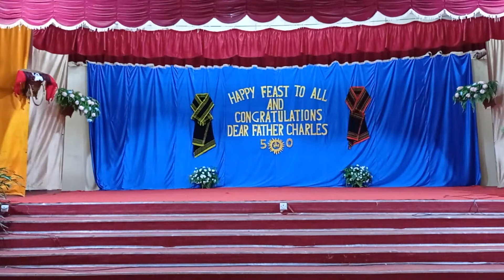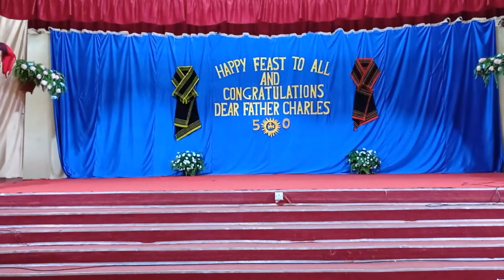The tale of St Ignatius of Loyola - JTC Prenovices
This short drama tells the story of St. Ignatius of Loyola, the founder of the Society of Jesus.